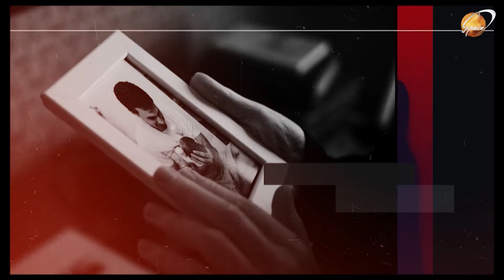Gəl, Danış Amil Xəlil ilə (08.01.2024)